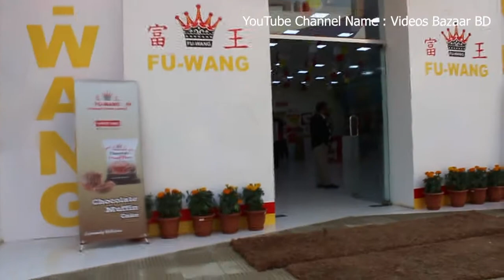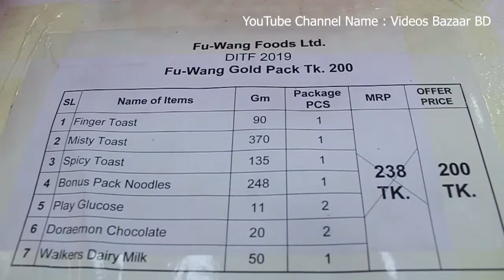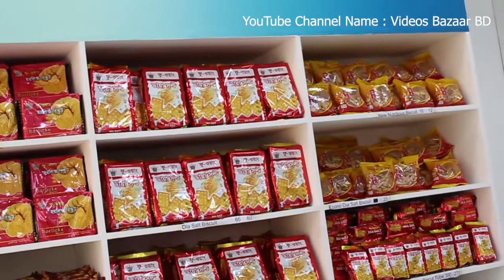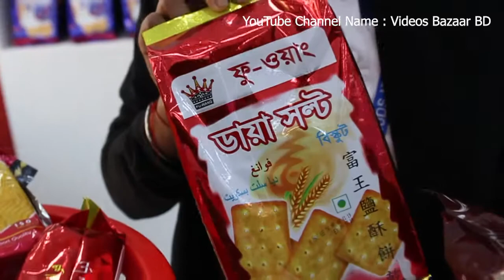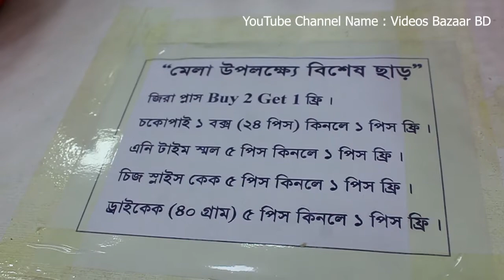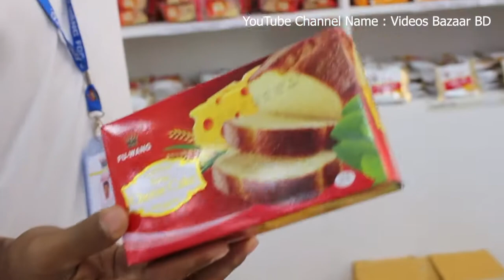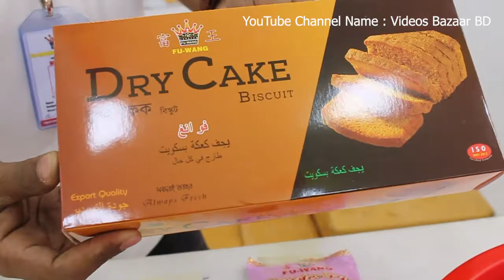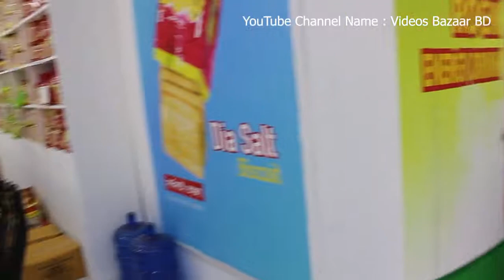Banijjo Mela | FU-WANG FOODS LTD. Stall | DITF